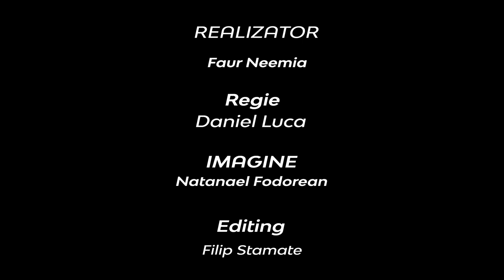Porunca lui Isus?! Pocaieste-te! | Neemia Faur | Adevărul pur si simplu